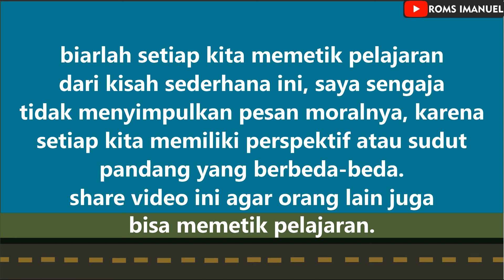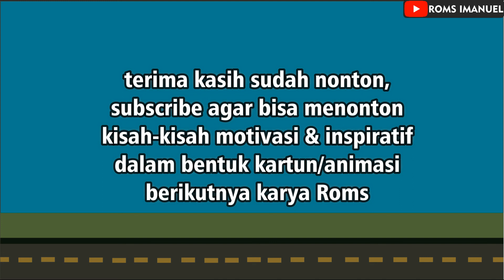2 PESAN AYAH - Kartun Motivasi (Karmot) Kartun Inspirasi (KarIn)